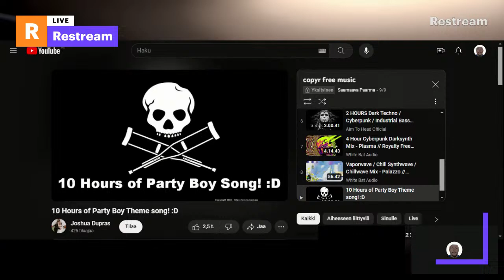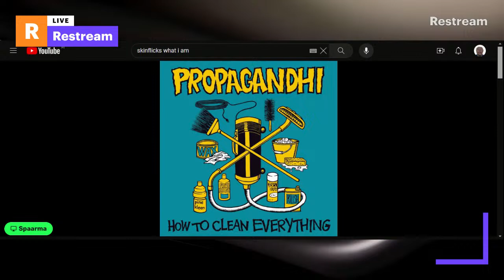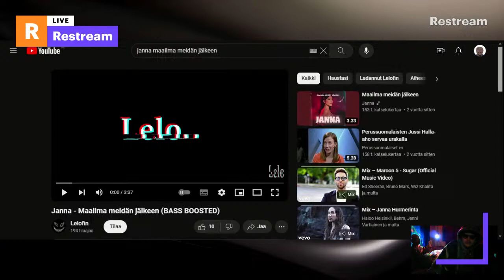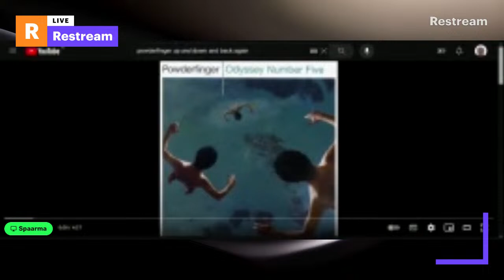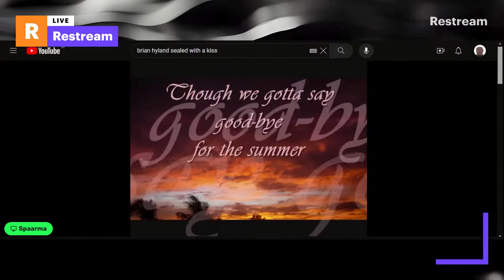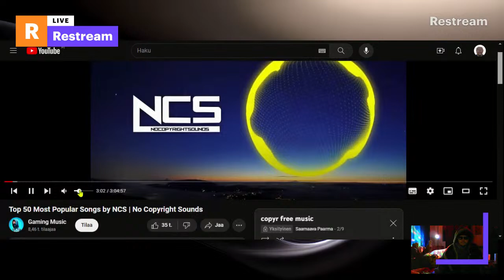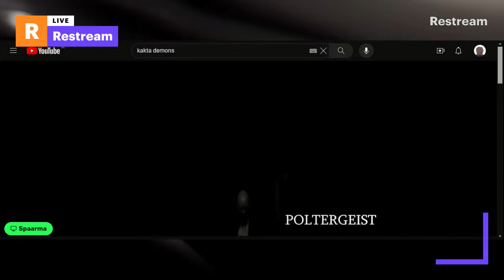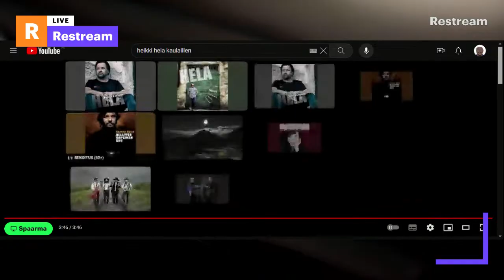SAARNAAVA PAARMA SHOW 9.2.24 😎💖🙏🎺💣